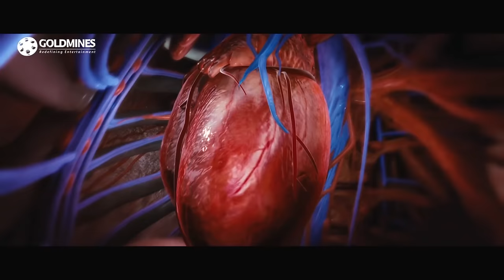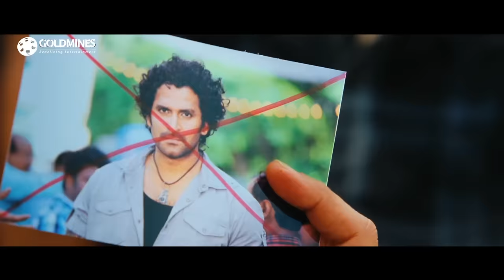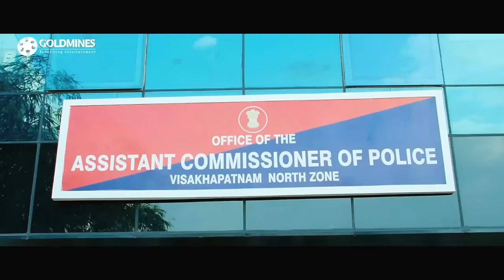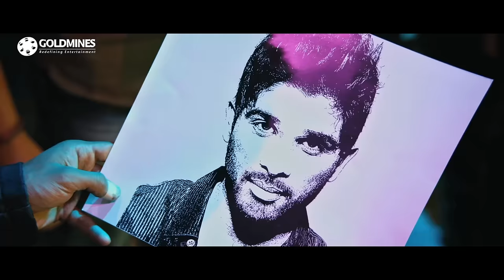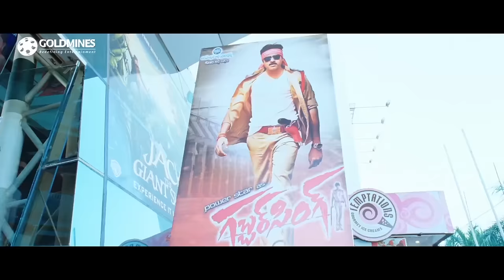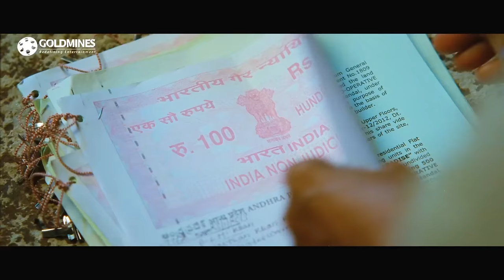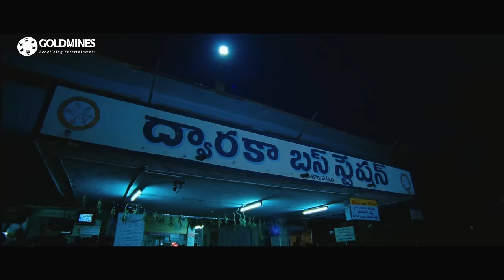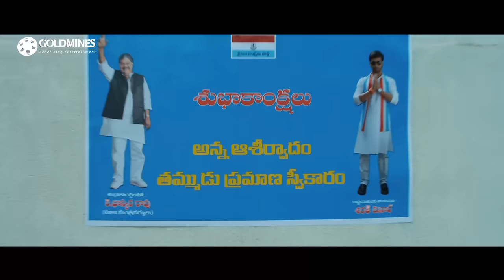Hasti Ka Basti (4K ULTRA HD) Action Hindi Dubbed Full Movie | Ram Charan, Allu Arjun, Shruti Hassan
Satya gets a different face after he suffers from burn injuries, but a new face multiplies his problems. His ordeal begins when he leaves the hospital and has to deal with his lover's murderer.

Movie: Hasti Ka Basti (Yevadu)
Starcast: Ram Charan, Allu Arjun, Shruti Hassan, Kajal Aggarwal, Amy Jackson